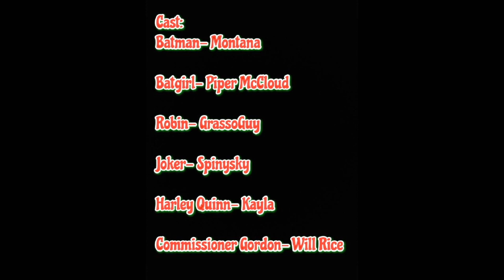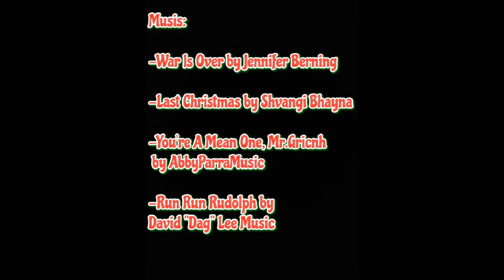Lego Dc Comics- Batman: The Christmas Joke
Batgirl tries to gain the trust of Batman while Joker terrorize Gotham on Christmas Eve.
Dec 24th-25th 2019

Cast:
Spinysky- Joker
Montana- Batman, Frank
Piper McCloud- Batgirl
GrassoGuy- Robin
Kayla- Harley Quinn
Will Rice- Commissioner Gordon
JasonNeverland- Bane
Evets- Tom
Espsiongold2- Alfred

You're A Mean One Mr.Grinch By AbbyParraMusic